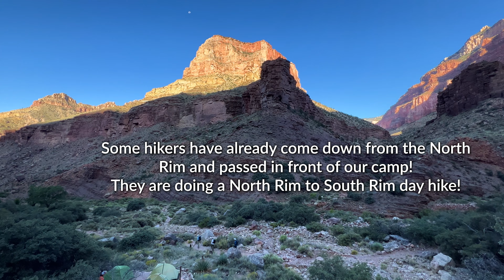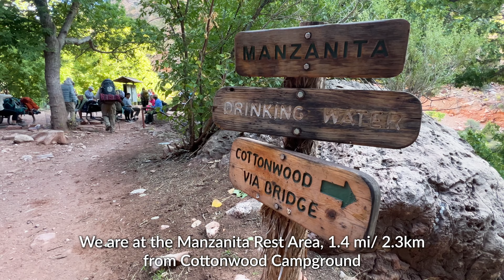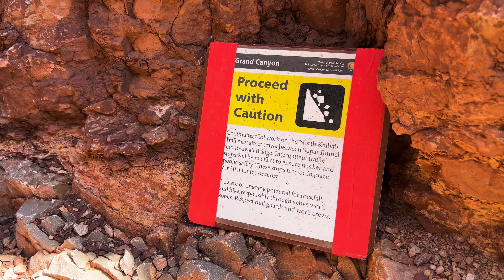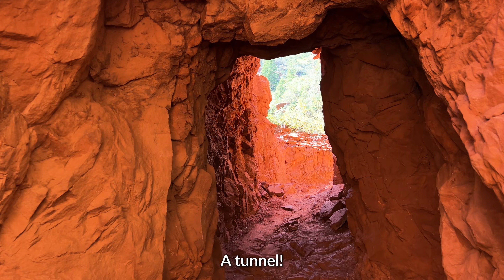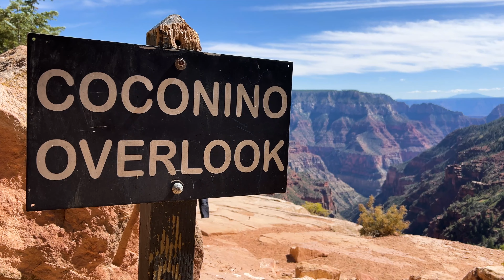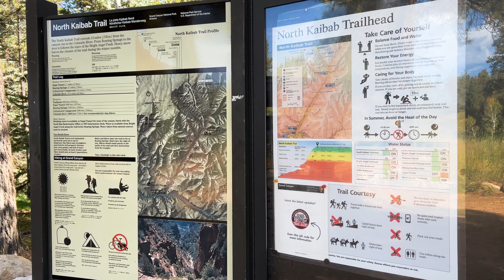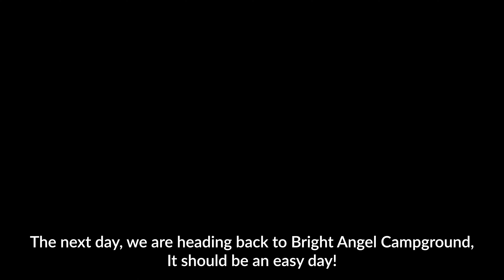Grand Canyon | #3 North Kaibab Trail: Cottonwood Camp - North Rim and back | Rim to Rim to Rim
Grand Canyon Rim-to-Rim-to-Rim backpacking #3 North Kaibab Trail: Cottonwood Camp to North Rim and back. My 3rd day of the Rim-to-Rim-to-Rim hike in the Grand Canyon is a big day.  We hiked up to the North Rim from Cottonwood Campground and back to the camp within the same day, 13.6 miles/ 21.8 km and 4,161 ft/ 1,268m elevation gain and loss. The landscape along the North Kaibab Trail is the most dramatic ever!  The green vegetation against vibrant red rocks, vertical drop-offs… Grand Canyon is so diverse!  It was great to make it to the North Kaibab Trailhead, but it was only halfway, there was still a long descent back to the campground.  We barely made it back to the Cottonwood Campground before it completely darkened.  We hiked back to Bright Angel Campground the next day.

0:00 Intro
0:45 Morning at Cottonwood Campground
1:21 Departing Cottonwood Camp/ hike along Bright Angel Creek
2:15 Manzanita Rest Area/ serious climb begins
4:56 Redwall Bridge
7:06 Coconino Overlook - North Rim
8:43 Departing the North Rim - Cottonwood Campground
9:51 Day 4: Cottonwood Campground - Bright Angel Campground
11:30 Dinner at Phantom Ranch
12:17 Outro